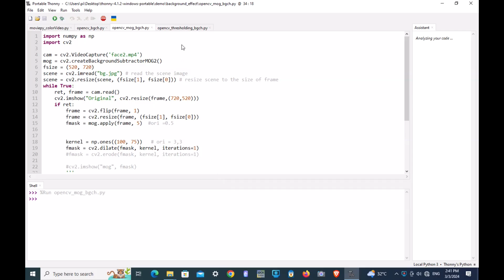Video BackGround Change | Python | 开源视觉编程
Simulation Platform :Dell T1700 i7 8GB (Refurbished )

Edited on Windows,using Thonny,audacity and shotcut
This video was made for demonstration and education purpose only
以上模拟，仅用于演示与学习为主。
主要分享曰常所看见，与曰常所运用的，从不同角度学习与领受。切勿超越律法的范畴。一切超越律法与违法之事，与本号无关。
Copyrights of the music/songs/videos/pictures/codes belong to their respective authors/owners.